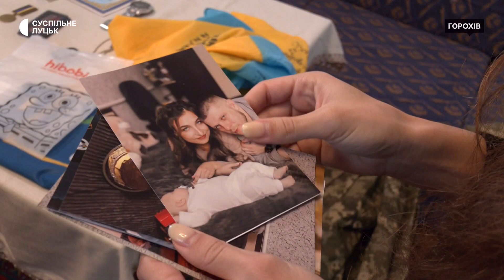Розповідь дружини загиблого бійця з Волині Дмитра Редчука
«Наше сімейне життя та народження сина припало на час війни. Дмитро дуже хотів бачити, як росте наш син, але своїм обов'язком вважав боротись за нашу свободу», — говорить волинянка Тетяна Редчук. Її коханий Дмитро загинув влітку на Запоріжжі. Тепер жінка шукає у собі сил жити далі і сама виховує сина, про якого вони так мріяли разом.